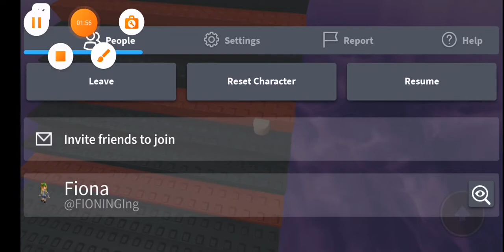... BRUH part 2